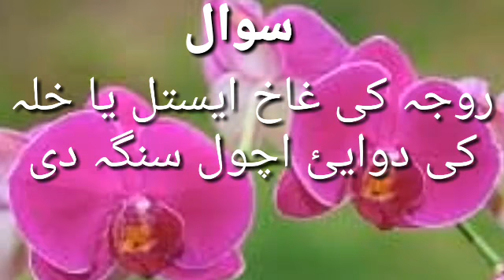سوال::پہ روجہ کی غاخ ایستل او خلہ کی دوایی اچول سنگہ دی۔۔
مسائل رمضانMufti hazrt ali officail